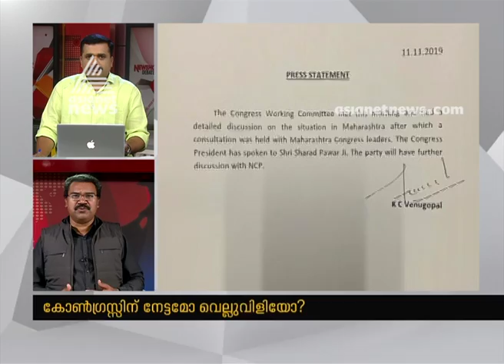മഹാരാഷ്ട്ര സര്‍ക്കാര്‍ രൂപീകരണം ; കോൺഗ്രസ്സിന് നേട്ടമോ വെല്ലുവിളിയോ ? | News Hour 11 Nov 2019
കോൺഗ്രസ്സിന് നേട്ടമോ വെല്ലുവിളിയോ ?  | News Hour 11 Nov 2019